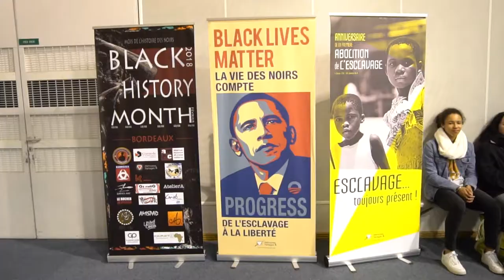UN WEEK-END A BORDEAUX PART.I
La première partie de mon week-end à Bordeaux, une petite démo de Dunk au tournoi Black History Month!